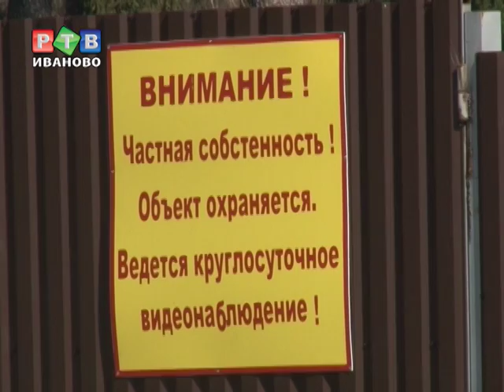Прокурор прокомментировал ситуацию в м. Лесное